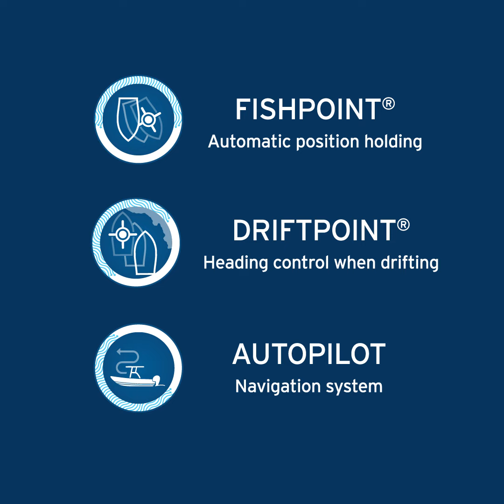Yamaha Helm Master EX Experience at Auckland Boat Show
You are invited to Yamaha's Helm Master EX Experience, at the Auckland Boat Show, 23-26 March, 2023.

Experience the all new integrated electro-hydraulic Yamaha F200 and a Yamaha XF450 Offshore equipped with Helm Master® EX.  Experience next-level digital boating control and functionality with Yamaha experts on hand to answer any questions you may have.

             1. Yamaha F200 with Helm Master EX – Haines Hunter SP635

            2. Yamaha XTO Offshore XF450 with Helm Master EX – Circa 850